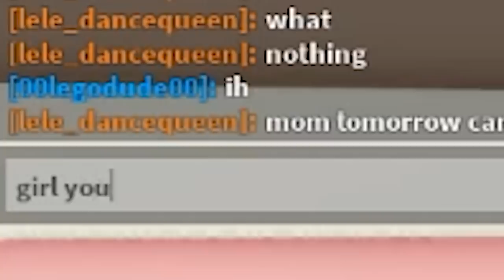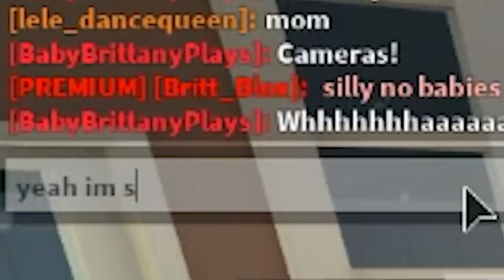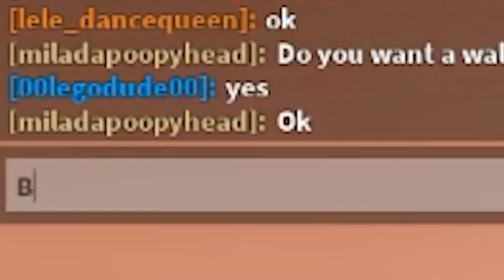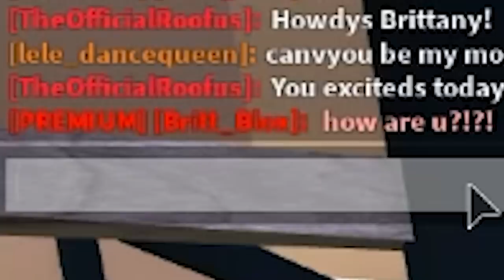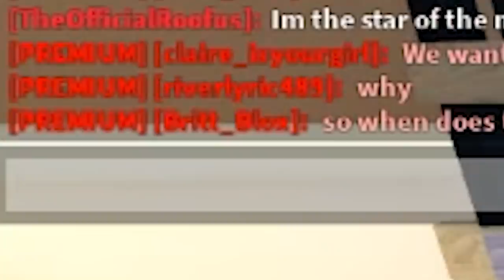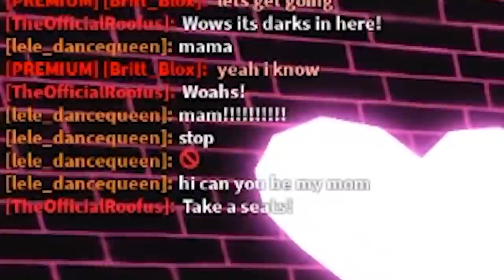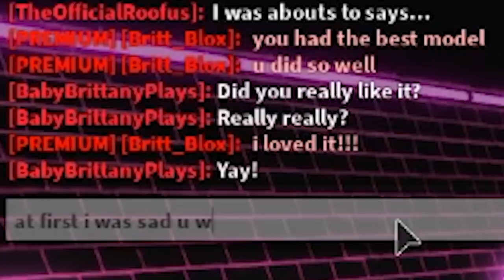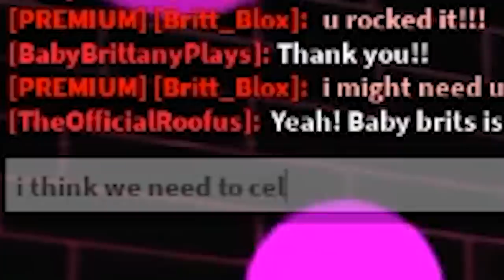I Found Baby Brittany's SECRET Underground Base! (Roblox Bloxburg Story)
Welcome to my brand new Roblox Bloxburg video! In today's Bloxburg video I came across Baby Brittany's Secret underground base! Baby Brittany was acting very weird and tried to keep her base a secret! With some help from Officer Roofus I got to go inside Baby Brittany's Secret Underground Base! Make sure you watch to the end to see what happens!